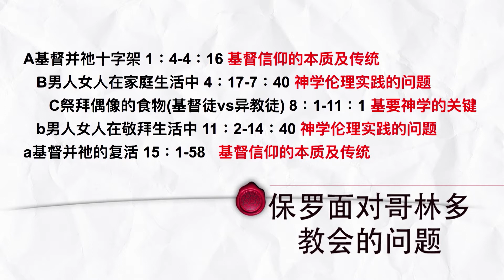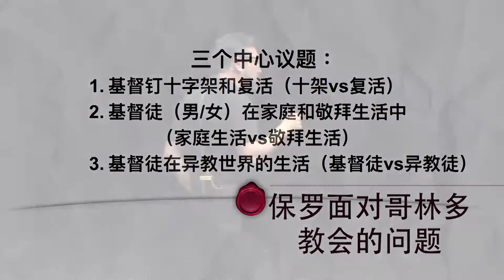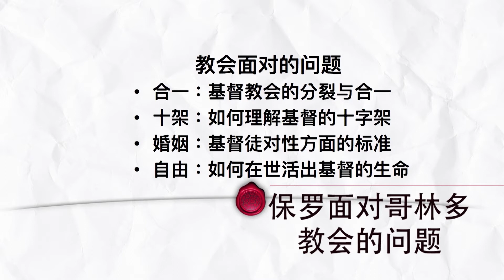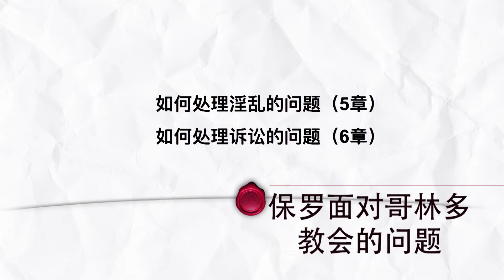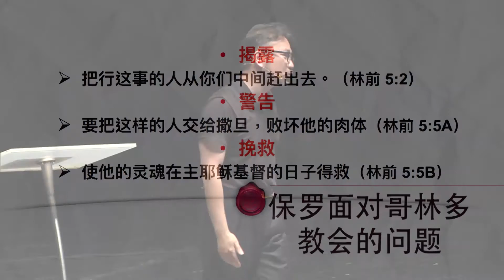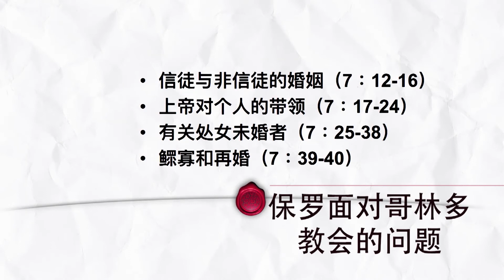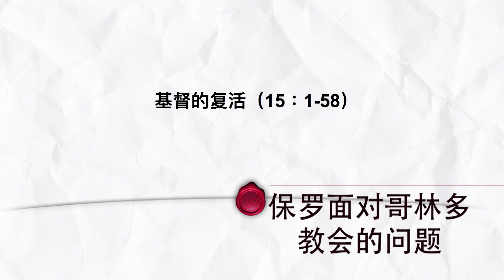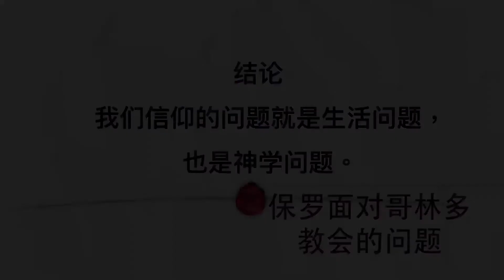主日证道｜哥林多前书（3）保罗面对哥林多教会的问题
哥林多前书1:3